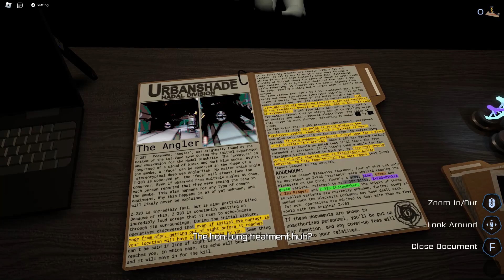Roblox Pressure - FOCUS :3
What a Goober of a Squad we have!

Membership = Access to all Content Early!!! [THREE EXCLAMATION POINTS!!!]